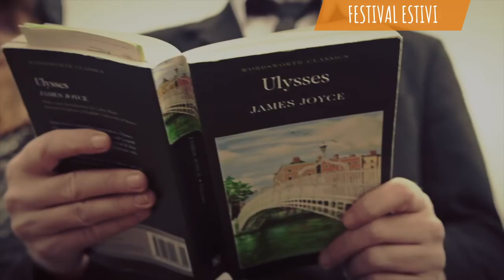Estate in Irlanda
D'estate l’Irlanda prende vita e promette il meglio. Festival, eventi speciali e luoghi meravigliosi che durante la stagione estiva regalano emozioni uniche!

Ti è piaciuto questo video? Non esitare a mettere "mi piace", a commentare e a condividerlo.

Per maggiori informazioni sull'isola d'Irlanda vai su irlanda.com